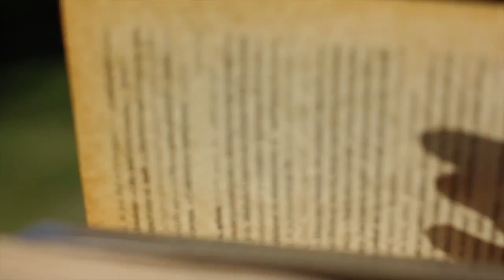Wolontariat i studia - Mirela studentka WSB | Pedagogika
Studenci Wyższej Szkoły Bankowej w Gdańsku pokazują jak łączą studiowanie ze swoimi pasjami. W tym odcinku Mirela, studentka kierunku Pedagogika i jej pasja do czytania i wolontariatu.